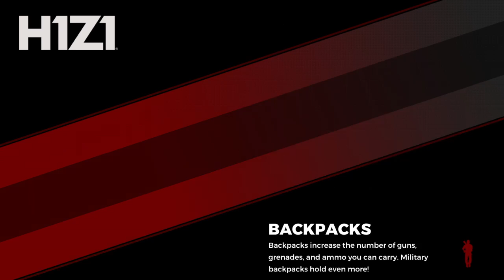¡Juguemos! H1Z1 BattleRoyale [Gameplay]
¿Ustedes ya han jugado este BattleRoyale? ¿Qué les parece?